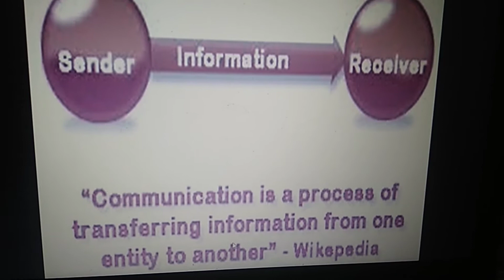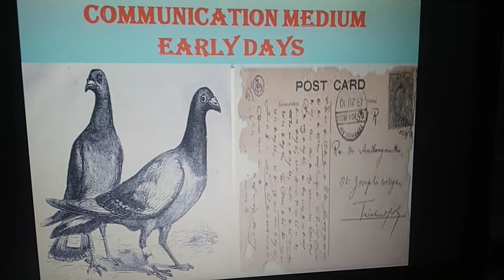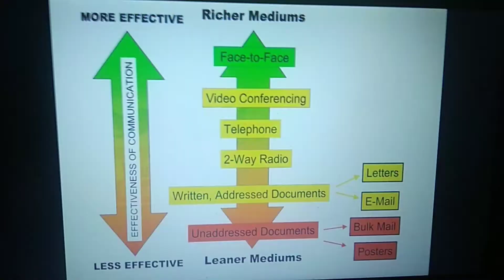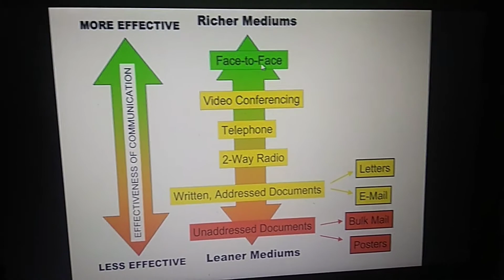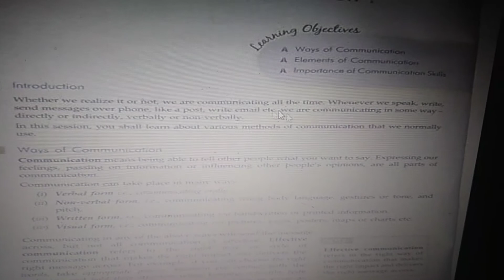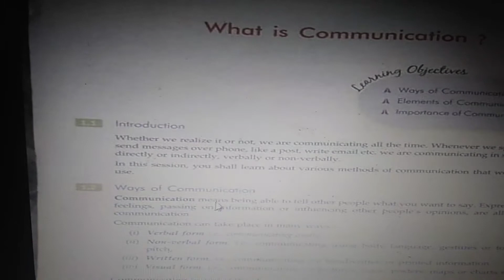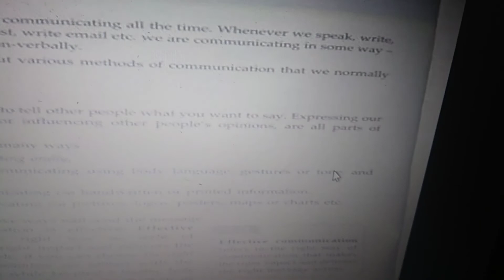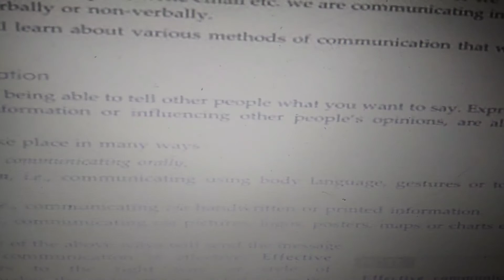Class IX Chapter 1 Communication skills Part 1